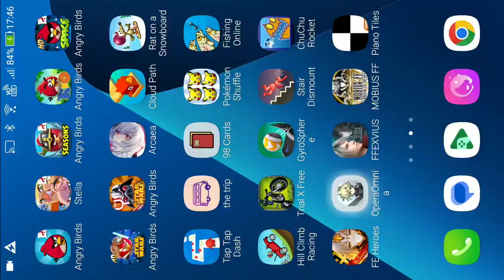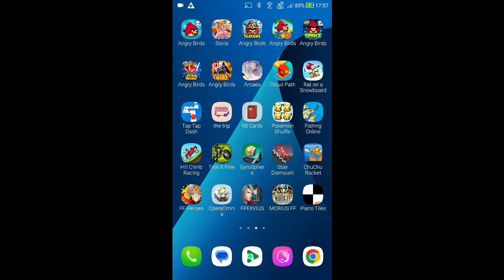DFFOO - Lost Chapter - Nabaat LUFENIA [Co-op] [0 Turn, Score: 3,314,999]